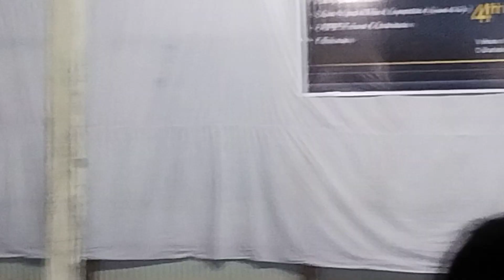KUKI GOSPEL ROCK DANCE SONG